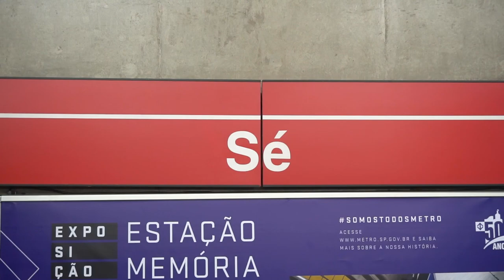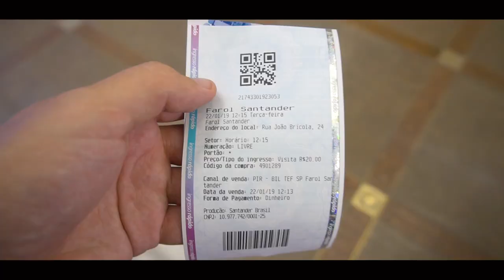Sao Paulo, Kathedrale und Banespa Aussicht auf die Stadt, Brasilien Weltreise | Vlog #91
Mit dem Bus ging es weiter von Rio de Janeiro nach Sao Paulo🙂
Eine mega große Stadt. Dort schaute ich mir die Kathedrale an und hatte eine schöne 360 Grad Aussicht von dem Banespa Gebäude.

► Vlog Kamera, Sony alpha 6300*
► Breitwinkelobjektiv, Samyang*
Ist auf eBay günstiger!
► Rode Mikrophone*
► GoPro Hero 5*
► 360° Kamera, Samsung*
► Nikon AW130 Digitalkamera*

✈ Womit buche ich meine Unterkünfte und Flüge?